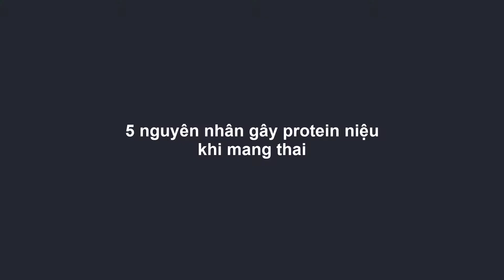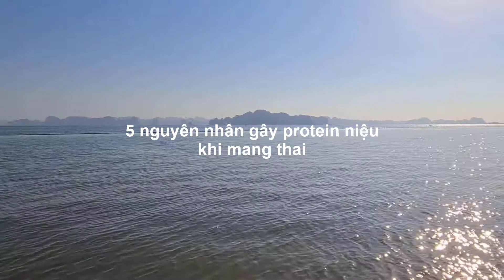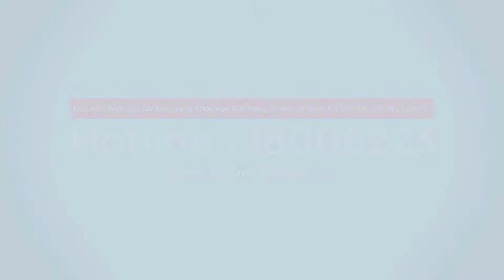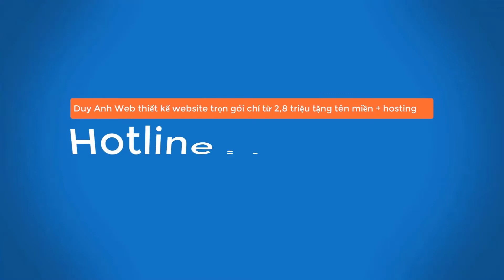5 nguyên nhân gây protein niệu khi mang thai - Duy Anh Web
5 nguyên nhân gây protein niệu khi mang thai
5 nguyên nhân gây protein niệu khi mang thai
5 nguyên nhân gây protein niệu khi mang thai
5 nguyên nhân gây protein niệu khi mang thai
5 nguyên nhân gây protein niệu khi mang thai
5 nguyên nhân gây protein niệu khi mang thai
5 nguyên nhân gây protein niệu khi mang thai
5 nguyên nhân gây protein niệu khi mang thai
5 nguyên nhân gây protein niệu khi mang thai
5 nguyên nhân gây protein niệu khi mang thai
5 nguyên nhân gây protein niệu khi mang thai
5 nguyên nhân gây protein niệu khi mang thai
5 nguyên nhân gây protein niệu khi mang thai
5 nguyên nhân gây protein niệu khi mang thai
5 nguyên nhân gây protein niệu khi mang thai
5 nguyên nhân gây protein niệu khi mang thai
5 nguyên nhân gây protein niệu khi mang thai
5 nguyên nhân gây protein niệu khi mang thai
5 nguyên nhân gây protein niệu khi mang thai
5 nguyên nhân gây protein niệu khi mang thai
5 nguyên nhân gây protein niệu khi mang thai
5 nguyên nhân gây protein niệu khi mang thai
5 nguyên nhân gây protein niệu khi mang thai
5 nguyên nhân gây protein niệu khi mang thai
5 nguyên nhân gây protein niệu khi mang thai
5 nguyên nhân gây protein niệu khi mang thai
5 nguyên nhân gây protein niệu khi mang thai
5 nguyên nhân gây protein niệu khi mang thai
5 nguyên nhân gây protein niệu khi mang thai
5 nguyên nhân gây protein niệu khi mang thai
5 nguyên nhân gây protein niệu khi mang thai
5 nguyên nhân gây protein niệu khi mang thai
5 nguyên nhân gây protein niệu khi mang thai
5 nguyên nhân gây protein niệu khi mang thai
5 nguyên nhân gây protein niệu khi mang thai
5 nguyên nhân gây protein niệu khi mang thai
5 nguyên nhân gây protein niệu khi mang thai
5 nguyên nhân gây protein niệu khi mang thai
5 nguyên nhân gây protein niệu khi mang thai
5 nguyên nhân gây protein niệu khi mang thai
5 nguyên nhân gây protein niệu khi mang thai
5 nguyên nhân gây protein niệu khi mang thai
5 nguyên nhân gây protein niệu khi mang thai
5 nguyên nhân gây protein niệu khi mang thai
5 nguyên nhân gây protein niệu khi mang thai
5 nguyên nhân gây protein niệu khi mang thai
5 nguyên nhân gây protein niệu khi mang thai
5 nguyên nhân gây protein niệu khi mang thai
5 nguyên nhân gây protein niệu khi mang thai
5 nguyên nhân gây protein niệu khi mang thai
5 nguyên nhân gây protein niệu khi mang thai
5 nguyên nhân gây protein niệu khi mang thai
5 nguyên nhân gây protein niệu khi mang thai
5 nguyên nhân gây protein niệu khi mang thai
5 nguyên nhân gây protein niệu khi mang thai
5 nguyên nhân gây protein niệu khi mang thai
5 nguyên nhân gây protein niệu khi mang thai
5 nguyên nhân gây protein niệu khi mang thai
5 nguyên nhân gây protein niệu khi mang thai
5 nguyên nhân gây protein niệu khi mang thai
5 nguyên nhân gây protein niệu khi mang thai
5 nguyên nhân gây protein niệu khi mang thai
5 nguyên nhân gây protein niệu khi mang thai
5 nguyên nhân gây protein niệu khi mang thai
5 nguyên nhân gây protein niệu khi mang thai
5 nguyên nhân gây protein niệu khi mang thai
5 nguyên nhân gây protein niệu khi mang thai
5 nguyên nhân gây protein niệu khi mang thai
5 nguyên nhân gây protein niệu khi mang thai
5 nguyên nhân gây protein niệu khi mang thai
5 nguyên nhân gây protein niệu khi mang thai
5 nguyên nhân gây protein niệu khi mang thai
5 nguyên nhân gây protein niệu khi mang thai
5 nguyên nhân gây protein niệu khi mang thai
5 nguyên nhân gây protein niệu khi mang thai
5 nguyên nhân gây protein niệu khi mang thai
5 nguyên nhân gây protein niệu khi mang thai
5 nguyên nhân gây protein niệu khi mang thai
5 nguyên nhân gây protein niệu khi mang thai
5 nguyên nhân gây protein niệu khi mang thai
5 nguyên nhân gây protein niệu khi mang thai
5 nguyên nhân gây protein niệu khi mang thai
5 nguyên nhân gây protein niệu khi mang thai
5 nguyên nhân gây protein niệu khi mang thai
5 nguyên nhân gây protein niệu khi mang thai
5 nguyên nhân gây protein niệu khi mang thai
5 nguyên nhân gây protein niệu khi mang thai
5 nguyên nhân gây protein niệu khi mang thai
5 nguyên nhân gây protein niệu khi mang thai
5 nguyên nhân gây protein niệu khi mang thai
5 nguyên nhân gây protein niệu khi mang thai
5 nguyên nhân gây protein niệu khi mang thai
5 nguyên nhân gây protein niệu khi mang thai
5 nguyên nhân gây protein niệu khi mang thai
5 nguyên nhân gây protein niệu khi mang thai
5 nguyên nhân gây protein niệu khi mang thai
5 nguyên nhân gây protein niệu khi mang thai
5 nguyên nhân gây protein niệu khi mang thai
5 nguyên nhân gây protein niệu khi mang thai
5 nguyên nhân gây protein niệu khi mang thai
5 nguyên nhân gây protein niệu khi mang thai
5 nguyên nhân gây protein niệu khi mang thai
5 nguyên nhân gây protein niệu khi mang thai
5 nguyên nhân gây protein niệu khi mang thai
5 nguyên nhân gây protein niệu khi mang thai